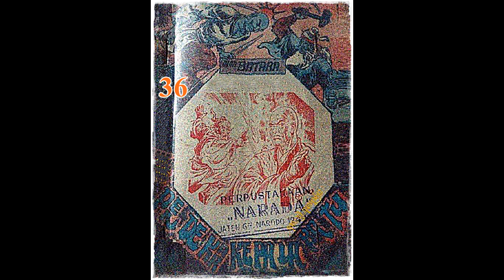Seri Cerita Silat Pendekar Kepala Batu Jilid 36 Tamat